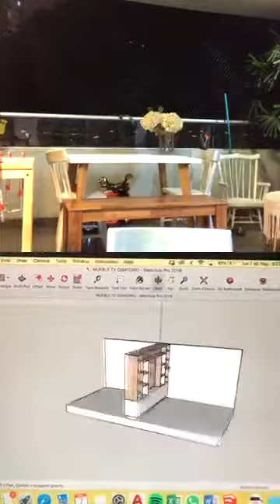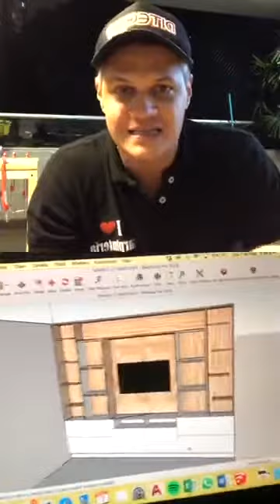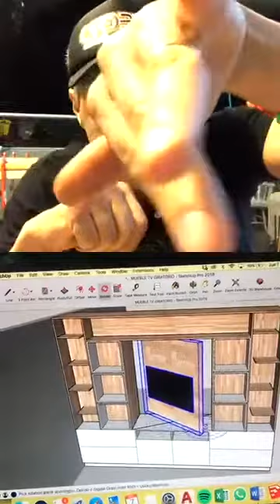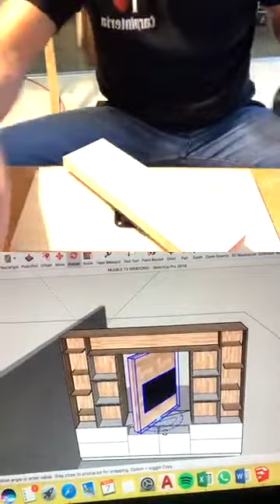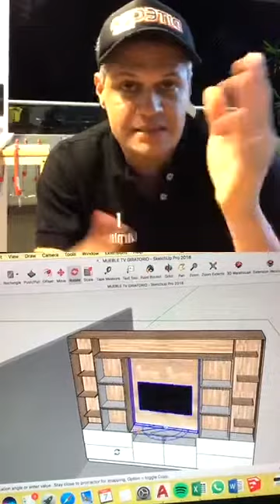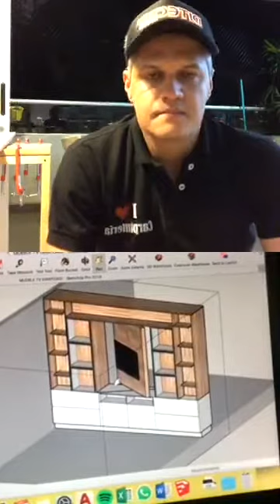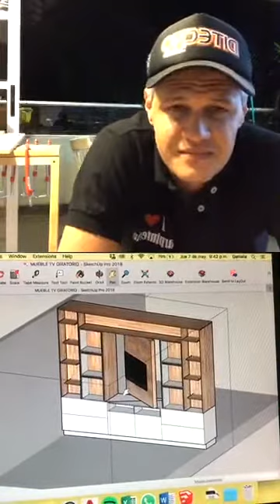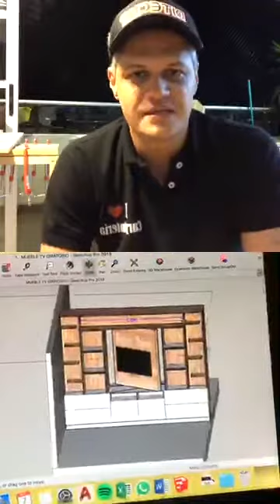Centro de TV Giratorio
En esta oportunidad te indicamos como puedes planear realizar un centro de tv giratorio desde el modelado en sketchup, que herraje debes utilizar y las consideraciones a tener en cuenta.

Inscribete a nuestros talleres y aprende a desarrollar tu propia cocina, centro de tv, closet y todo lo relacionado con el mundo de la madera.